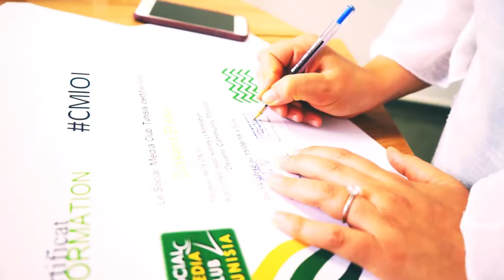Formation "Devenir Community Manager" - CM101 session Juillet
C'est toujours un plaisir et une immense honneur de former des jeunes talents, la formation "Devenir Community Manager" CM101 organisé par le SMCTunisia a 14eme session est une formation métier qui se penche sur une discipline qui ne cesse de crée de la valeur notamment sur le marche du travail.

Un grand merci a Work Zone Coworking Space nos chers partenaires pour l’hospitalité et les sourires.

Production vidéo par le talentueux Mohamed Ayari.